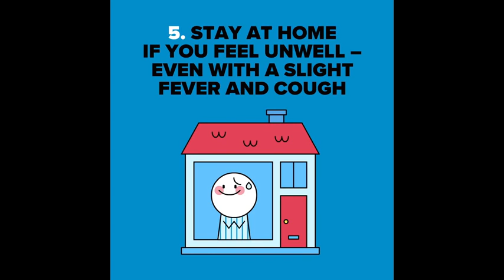top 10 underrated players in football2020